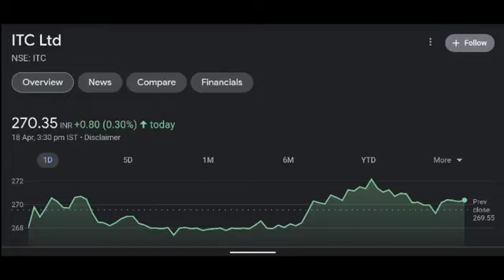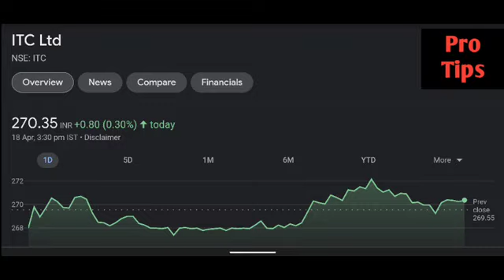Itc share latest news | ITC share price